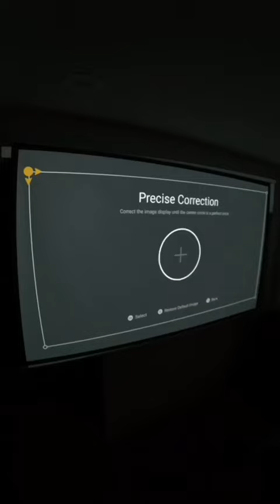Take it anywhere